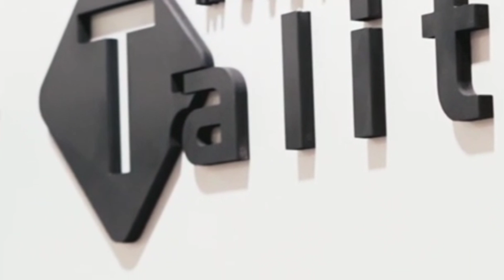Os erros antes, durante e depois do jogo do Grêmio. Tudo parece se repetir. Outro 0 a 0.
Cesar Cidade Dias. Conteúdos e notícias do Grêmio aqui no Youtube.
Papo de gremista para gremista!

☑️ Me siga no Instagram para ficar por dentro dos sorteios e demais atividades

O ano de 2022 do grêmio já começou. Com isso, as notícias do Grêmio também. Aqui no meu canal, trago notícias do grêmio, novidades do elenco tricolor, escalações e lives sobre o grêmio.

Com, aproximadamente, 3 vídeos por dia aqui no canal sobre o grêmio, estamos atualizando mais de 175.000 gremistas. Seja sobre o futebol gaúcho, seja na disputa do campeonato gaúcho. Seja pela disputa do campeonato brasileiro de futebol, ou ainda pela Copa do Brasil. Esse ano vamos acompanhar o Grêmio em cada partida, em cada concentração, em cada movimento tricolor.

Além disso, em relação ao resultado do jogo do Grêmio, tem conteúdo atualizado logo após a partida. Seja com lives ou com vídeos postados aqui no canal, vamos juntos repercutir toda a partida.

Cesar Cidade Dias:

Você também pode me encontrar como: Comentarista Esportivo - Rádio Bandeirantes AM 640 - FM 94.9; Comentarista BandTV - Os Donos da Bola.